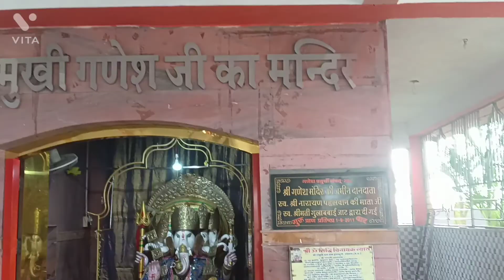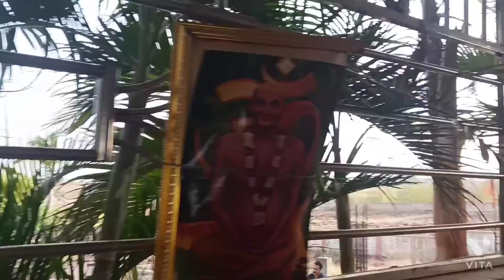ISARTHUNI (RATLAM)VLOG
So we visited a very beautiful temole of Ganeshji situated in Isarthuni Village (dist Ratlam).Watch this beautiful visit.